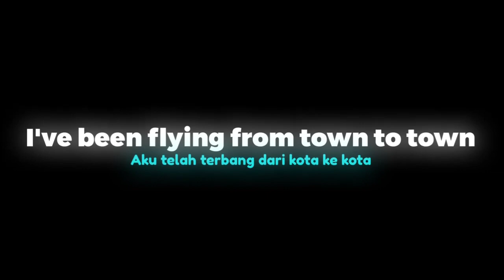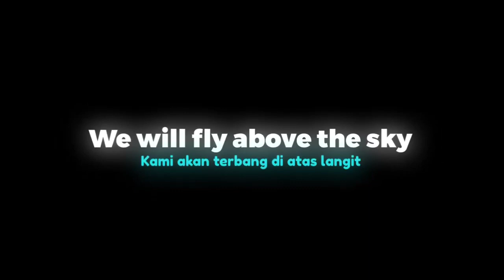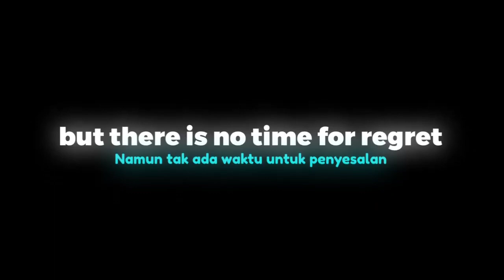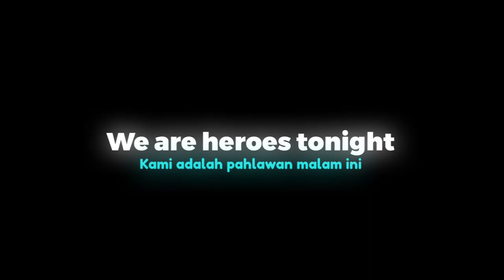(Lyric) Dj Heroes Tonight X Kanan Kiri || Lirik & Terjemahan B.Indonesia